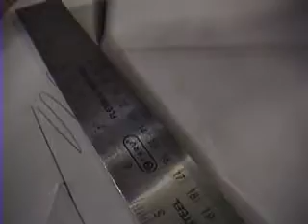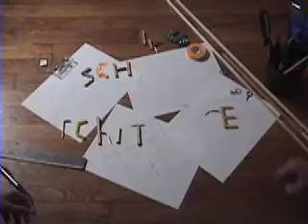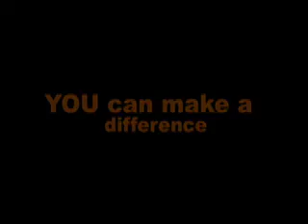School Architecture Project - Anchor Video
An anchor for a School Architecture Project for 8th graders
Created for Project-Based Instruction
Megan Kilgard, Katie Smith, Aramy Olivas, Kelli Henry